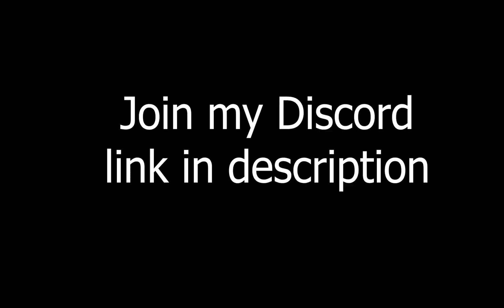octopus - amogus meme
When octopus is sus imposter from among us !1!!😳😆🤣🤣
P.S: I just uploaded this from reddit to youtube and there is no mean to violate copyrights, so I can take it down if the creator contacts me.